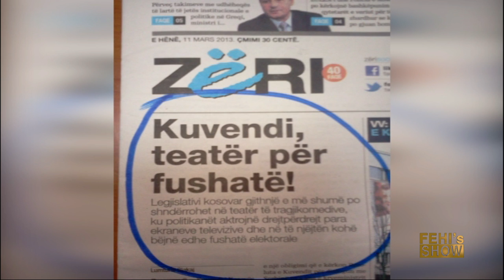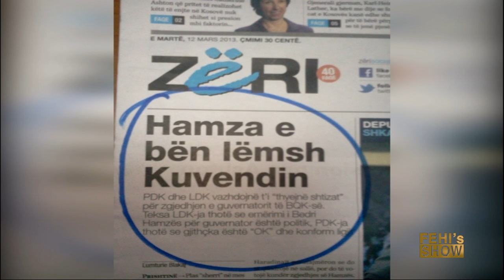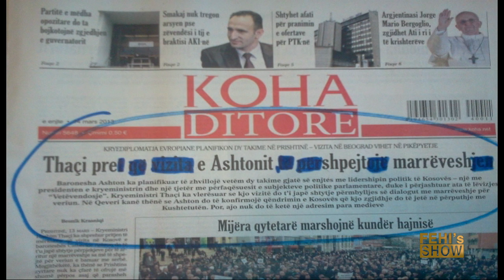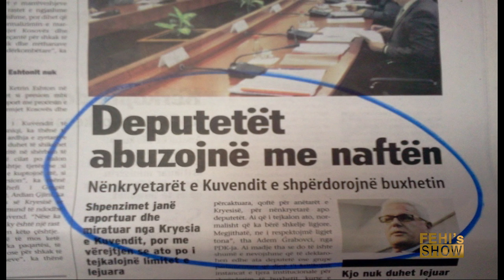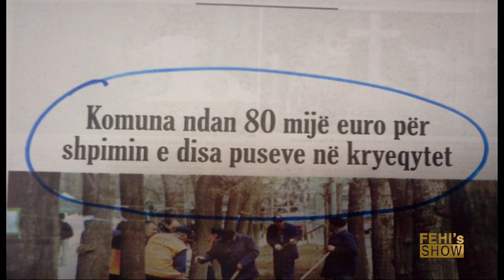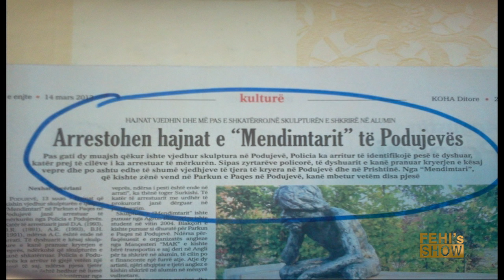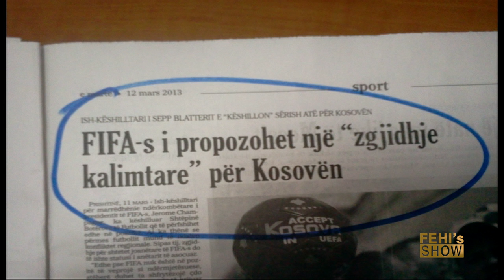Fehmi Ferati - FEHI'S SHOW - Shtypi Kosovar (Koha Ditore, Kosova Sot, Zeri & Tribuna)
Shtypi Kosovar , Koha Ditore-Kosova Sot-Zeri- Tribuna